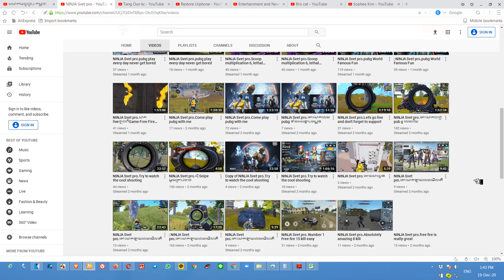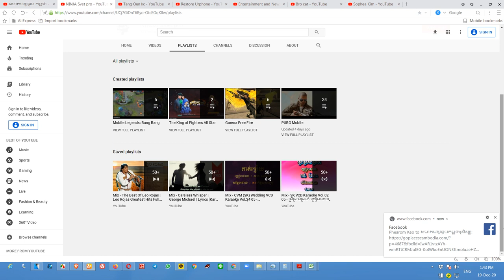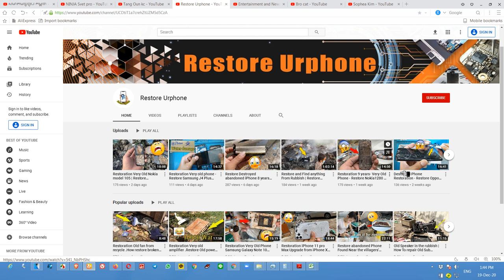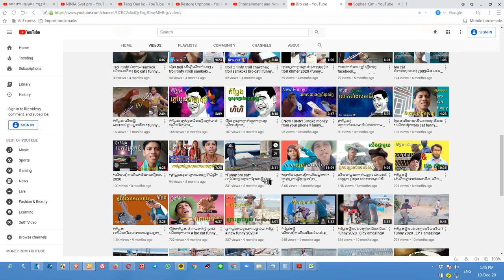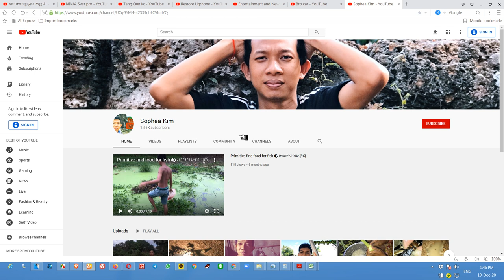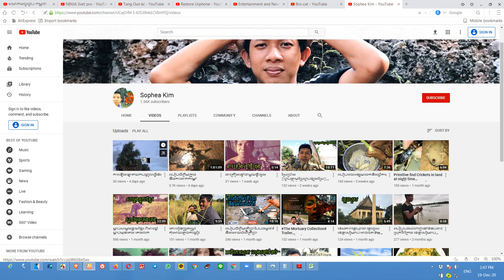ប្រម៉ូត6ឆានែល Rank up & Pop Up at South Korea | Promote 6 Channel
ឆានែលនេះធ្វើឡើងដើម្បីជួយកូនខ្មែររកចំណូលបន្ថែមលើវិស័យយូធូប !!!
និងជួយពន្យល់ណៃនាំអំពីគោលការណ៍និងវិធីសាស្រ្តដើម្បីជោគជ័យជាមួយយូធូប
ព្យាយាមរៀនទាំងអស់គ្នា!

ប្រម៉ូត6ឆានែល Rank up & Pop Up at South Korea

ប្រើសំរាប់បង្រៀនការរកលុយជាមួយយូធូប (មេរៀនយូធូប)
ប្រើសំរាប់ប្រម៉ូតឆានែល
ប្រើសំរាប់ប្រម៉ូតឆានែល
ប្រើសំរាប់បង្រៀនយូធូបនិងការកំសាន្ត
ប្រើសំរាប់បង្រៀនផ្នែកឌីហ្សាញ

សូមអរគុណ